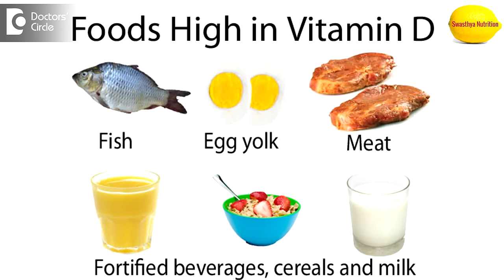Diet for faster healing of fractures - Ms. Sushma Jaiswal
Well, it depends on what bone has fractured, the type of bone, and whether it has some complicated injuries along with the bone, you know and the presence of some injuries and the age of the person also matters. So in childhood, the fracture is healed very quickly, but as the age advance, it takes little longer and mostly the nutrients we get in childhood are the foundation for the future life. So we have to see that the child, you know gets proper nutrition. So we have to see that the child gets the proper nutrition. If the child is deficient in some nutrients, then he has more chances of getting diseases and including accidents like fracture. These days most children are born deficient in so many minerals and vitamins and nutrients. So when the person has fracture in teens, then he or she has to take more calcium in the diet. Now, calcium alone will not be absorbed. If your body is missing some nutrients like magnesium for example, or Vitamin D, which in most of the cases, nowadays, yes, so you have to take more calcium, magnesium, vitamin D, and the calcium come s from the milk, all the milk sources, like milk, paneer, cheese, buttermilk etc and green leafy vegetables like all the greens contain vital amount of calcium,. And some fruits and vegetables, grains also contain a little amount of calcium. However, milk and milk products contain the maximum calcium. But I mean, per day requirements of the teen is like  1300 mg of calcium, which you say in milk, if you say it would be on e and half liter or one and quarter liter of milk and milk products he or she might have to take. So that much if milk is not possible for anybody to drink. So it’s better to supplement the diet with some supplements and also teens and ch9ldreena are deficient in Vitamin D these days, since they don’t play outside these days or don’t spend time outside in the sun. So I is better that they supplement their diet with Vitamin D and magnesium also. So ya, so this would be the diet. So stay healthy and be happy.